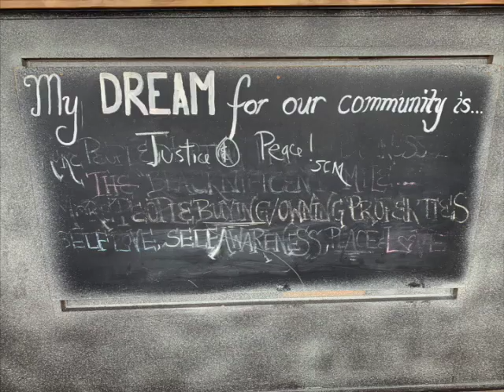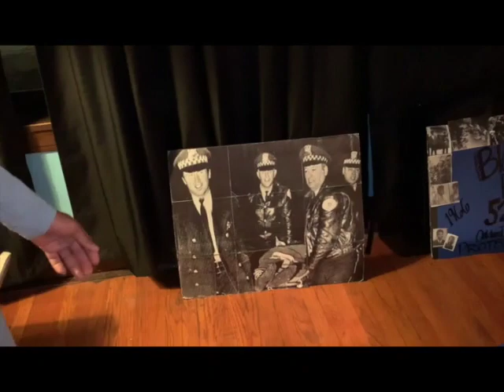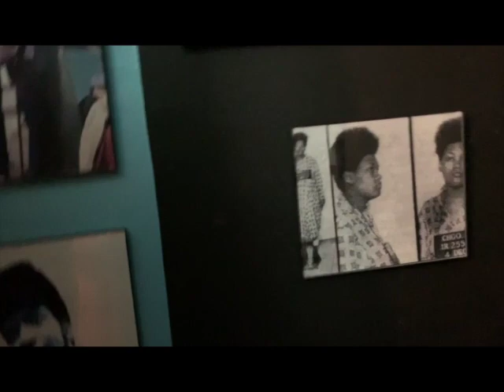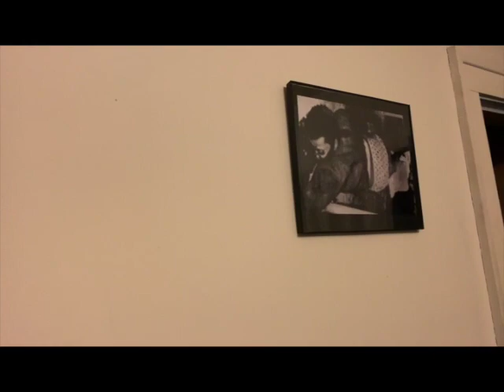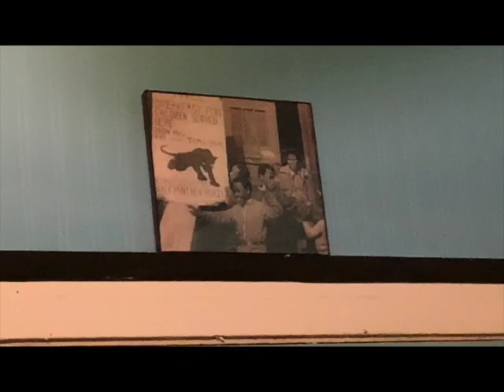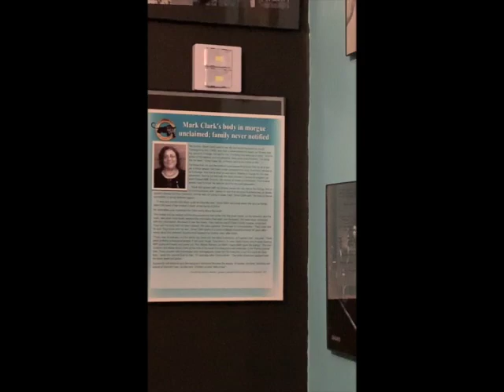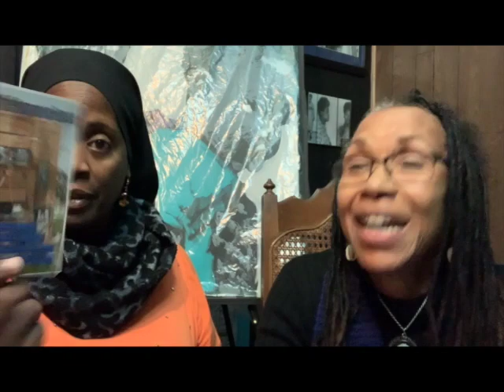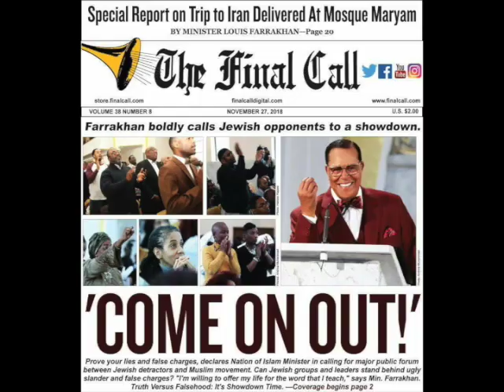Liberated Sisters Pumps on the Ground in Chicago at Mosque Maryam and the Hampton House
Interview with the Black Panther Party Cubs regarding SaveTheHamptonHouse and The Honorable Minister Louis Farrakhan calls his enemies out for a showdown...AGAIN!